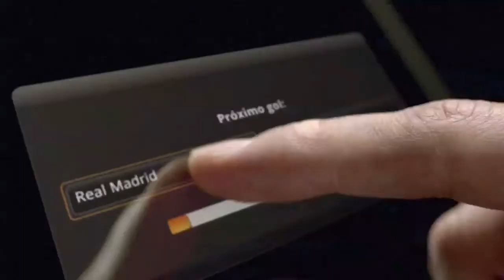Atlético de Madrid -- Rayo Vallecano: Mi pronóstico para bwin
¡Derby en la capital!

Gran encuentro el que se disputará esta noche entre atléticos y rayistas en el Vicente Calderón.

El conjunto colchonero se presenta por vez primera ante su afición desde que ganara brillantemente al Chelsea en la Supercopa de Europa.

¿Volverá a rugir con fuerza el tigre Falcao?

Esta es mi apuesta.

¿Cuál es la suya?